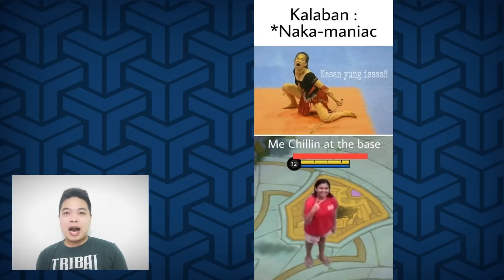Saan ka Pupunta Aldous - Viral Memes Mobile Legends